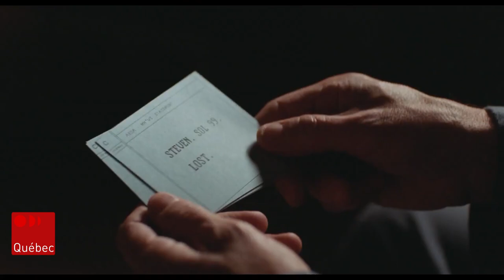Le film Viking à l'affiche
Cette comédie dramatique originale suit un groupe de cinq personnes qui ont été choisies pour former l'équipe miroir d'un groupe d'astronautes en mission sur mars. L’équipe d'alter ego reste sur Terre dans le but de trouver des solutions aux problèmes qui peuvent survenir dans l'espace. La journaliste Valérie Cloutier a rencontré le réalisateur et les comédiens principaux de ce film.

Suivez ICI Québec sur différentes plateformes